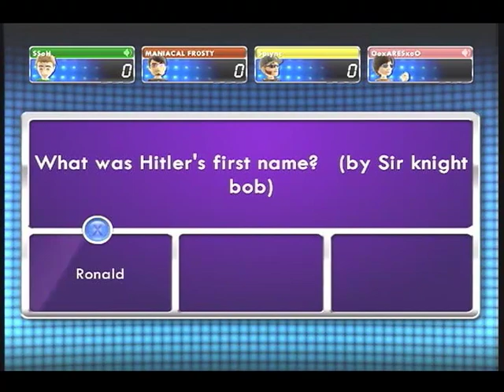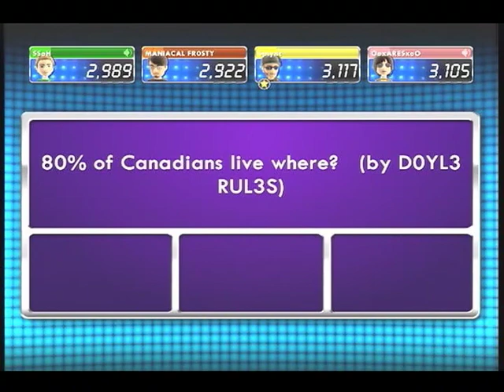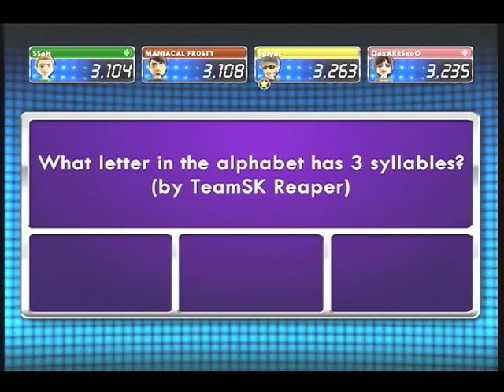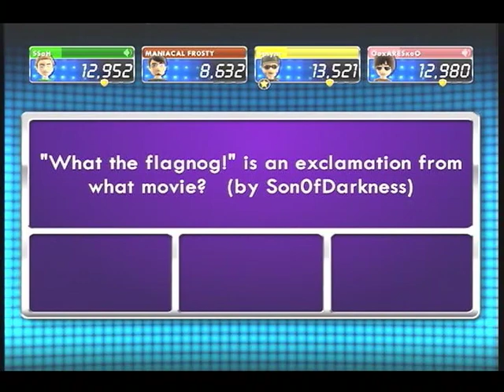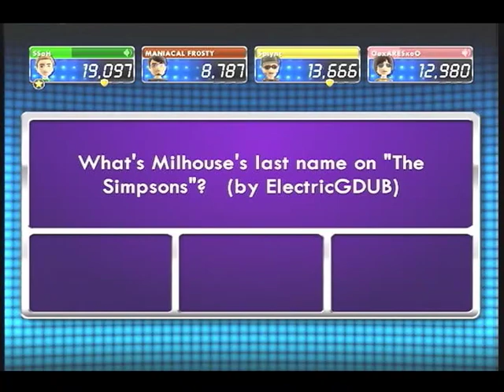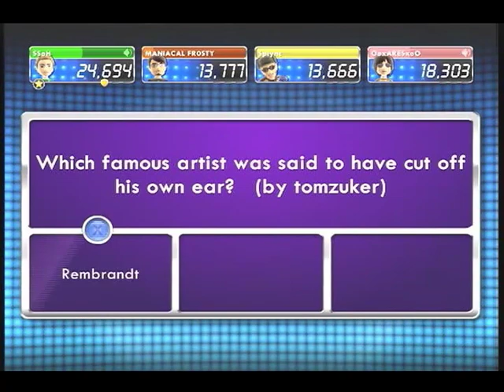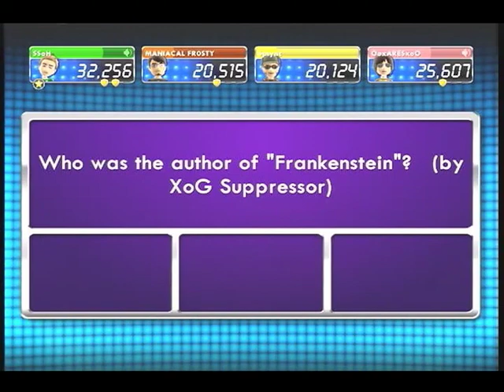Let's Try 1 Vs. 100 Episode 3: Guests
Monday night's "Extended Play" with a few guests. You may not be able to here them as well, but oh well. I tried. Better luck in the future.